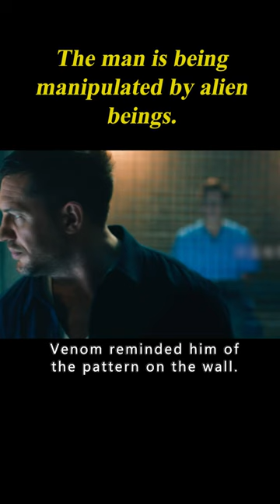The Man Is Being Manipulated By Alien Beings. 1/3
Movie Name: Venom: Let There Be Carnage

Summary:Eddie Brock attempts to reignite his career by interviewing serial killer Cletus Kasady, who becomes the host of the symbiote Carnage and escapes prison after a failed execution.

Director
Andy Serkis
Writers
Kelly Marcel,Tom Hardy
Stars
Tom Hardy,Woody Harrelson,Michelle Williams